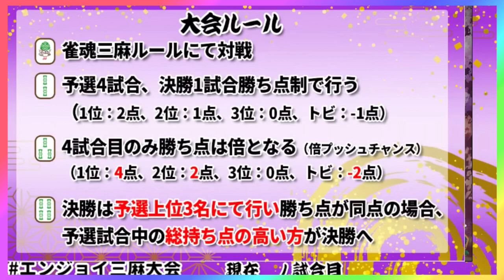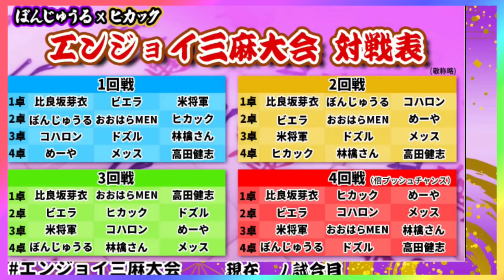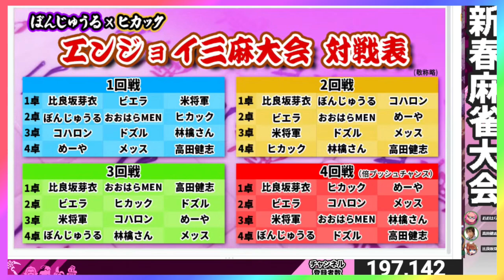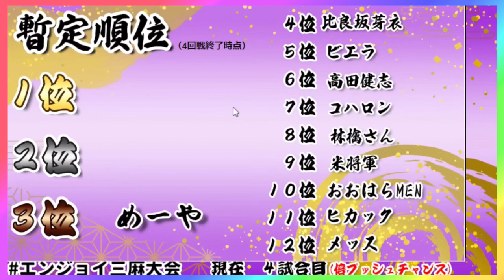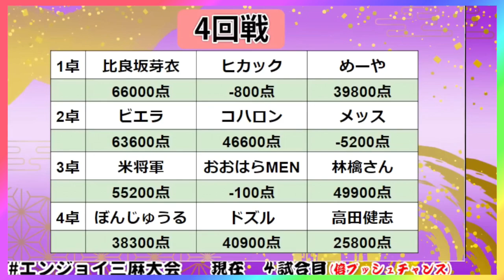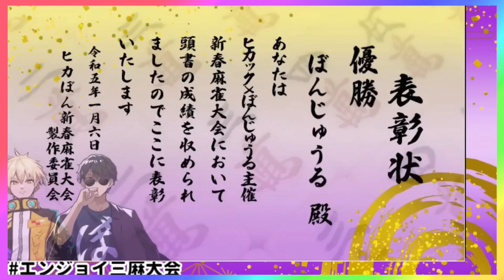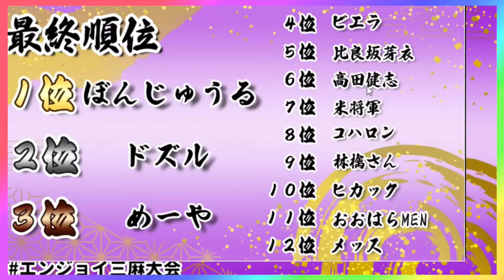✂️【三麻大会】●●で世界２位の男の激闘！新春エンジョイ三麻大会をぎゅっとまとめ🀄【ぼんじゅうる×ヒカック】【ドズル社】【ドズル/ぼんじゅうる/おおはらMEN】【切り抜き】【雀魂】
元アーカイブはこちら⇩

▼参加メンバー（順不同・敬称略）
HikacGamesヒカックゲームズ / @hikacgames221
高田健志 / @user-uz7sp4sf6k
めーや/ @meiya_key
KOHALON/ @kohalon
米将軍 / さんちゃんく!/ @komeshowgun
ビエラ/ポケモン世界優勝 / @shadeviera
比良坂芽衣 /Mei Hirasaka/ @hirasakamei
メッス/ @messu6938
林檎さん / Ringo/ @cotatsude_ringo